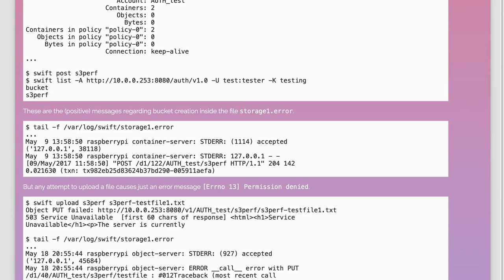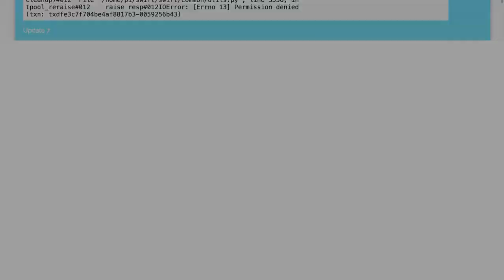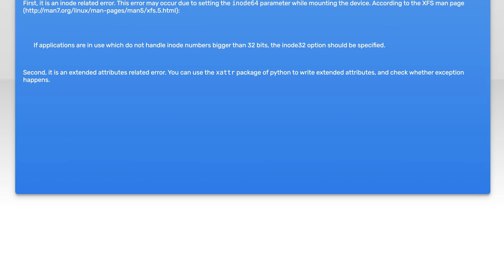Unable to upload a file into OpenStack Swift 2.14.0 on a Raspberry Pi 3 because of "[Errno 13] P...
permissions: Unable to upload a file into OpenStack Swift 2.14.0 on a Raspberry Pi 3 because of &quot;[Errno 13] Permission denied&quot;

Related to: permissions, cloud, openstack, raspbian